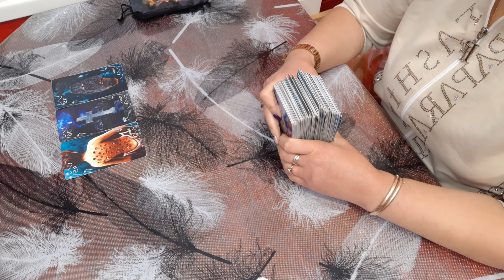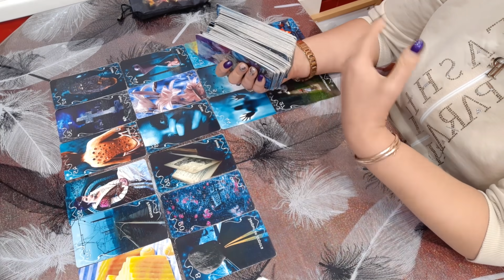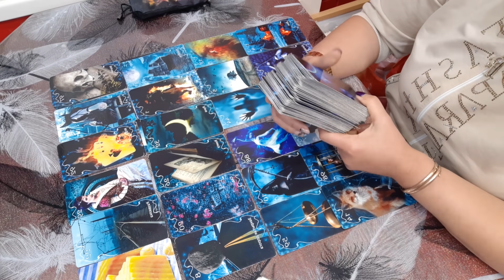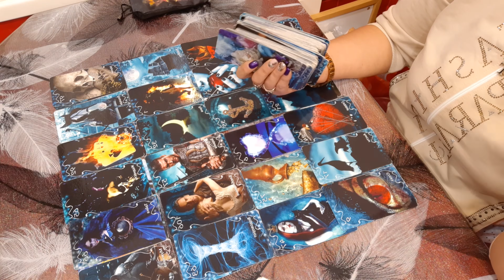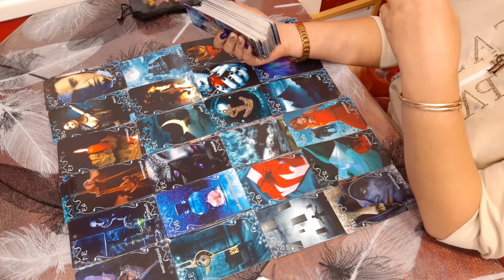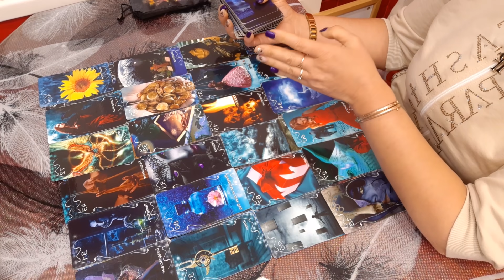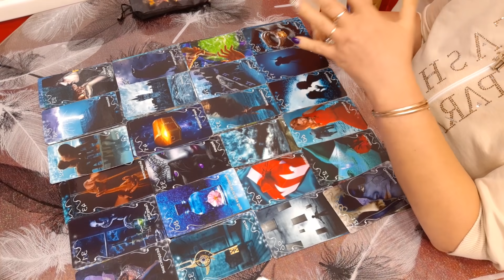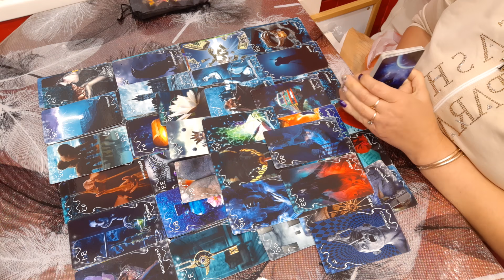ТАРО. 36 СЕКРЕТОВ ВАШЕГО МУЖЧИНЫ. ОРАКУЛ ЗАТМЕНИЕ.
Для развития канала нам чашечку кофе за 3 евро .-.Сбербанк 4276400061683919 на имя Ярославы К.PayPal на имя Любови Смирновой.Спасибо.Не забывайте подписываться, чтобы быть в курсе новых публикаций!